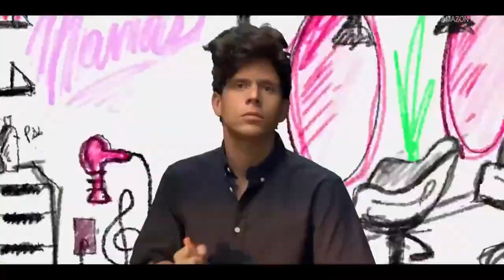Director's Chair | The First Omen, Monkey Man & more hit theaters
Check out the latest movies and shows hitting the big and small screens.